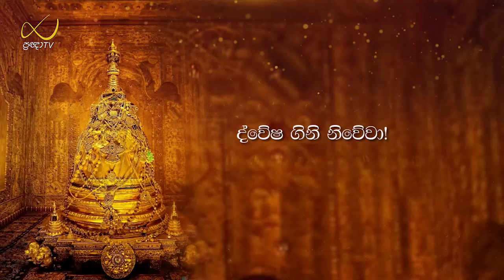Pragna TV | Ven Hasalaka Seelawimala thero | 2024-04-06 | 04:00PM telecast